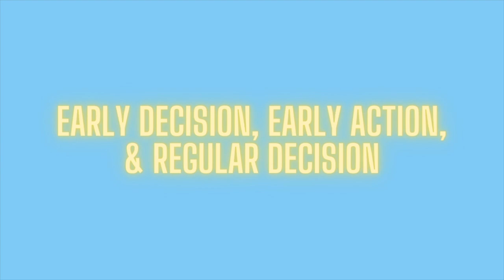NCAT APPLICATION PROCESS | WHAT YOU NEED TO KNOW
So you want to go to NCAT? Here's a video about the whole application process. I hope you guys enjoy!!!

INSTAGRAM (don’t be afraid to ask me any questions)

TIMESTAMPS
0:52 Early Action, Early Decision, and Regular Decision
2:32 Transcripts, Test Scores, and Admission Requirements
4:42 Where Can You Apply?
5:33 Essays and Extracurriculars
7:51 Submitting Application
8:41 Programs to Apply to
12:02 Scholarships

MUSIC
Wonderland: Music from Uppbeat (free for Creators!):